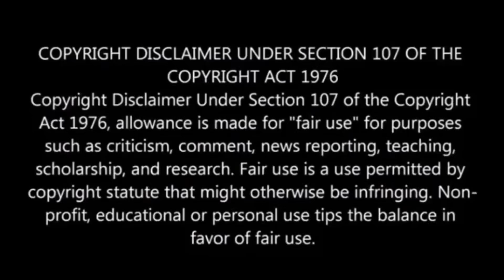NADER HAS BECOME A HOUSEWIFE AND CARE TAKER